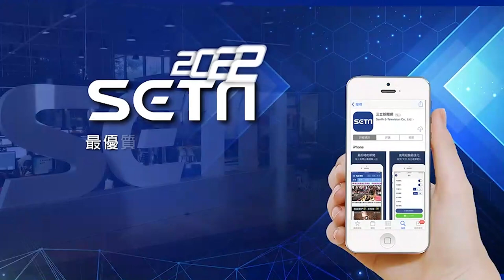王齊麟不藏了！跨行當歌手發單曲 銷魂嗓音讓球迷戀愛了！｜娛樂星聞